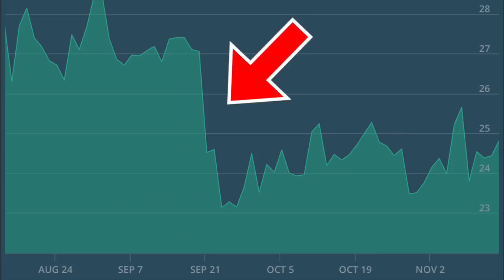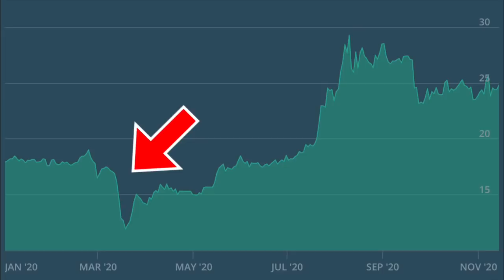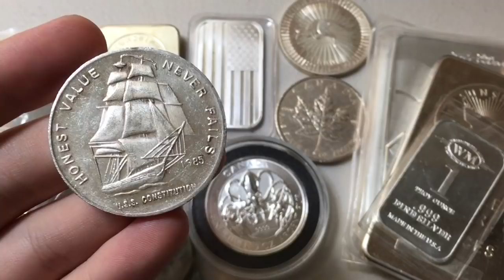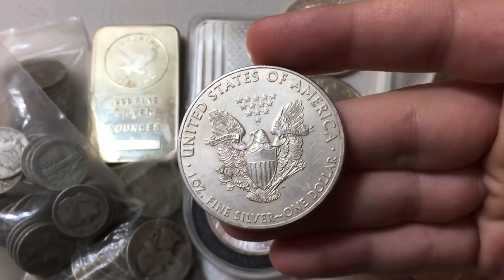Silver Spot Price on a STANDSTILL! (Premiums Explained)